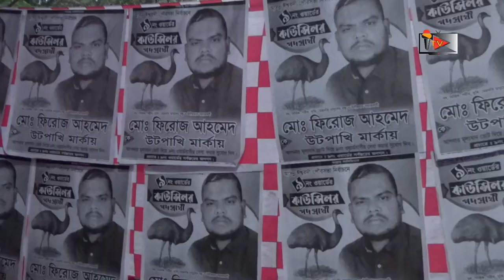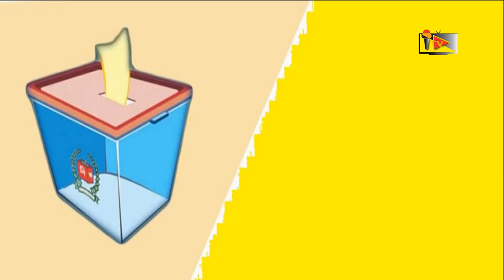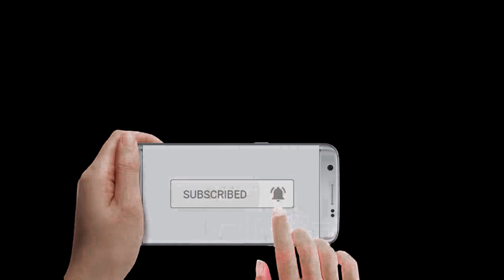ঈশ্বরদী পৌরসভা নির্বাচন ২০২১, মোঃ ফিরোজ আহমেদ, কাউন্সিলর পদপ্রার্থী, ৯নং ওয়ার্ড